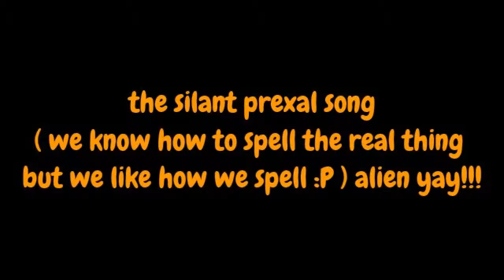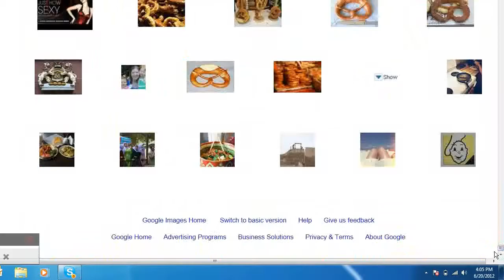the pretzels song!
the pexals lol